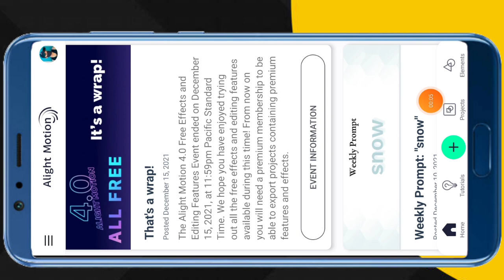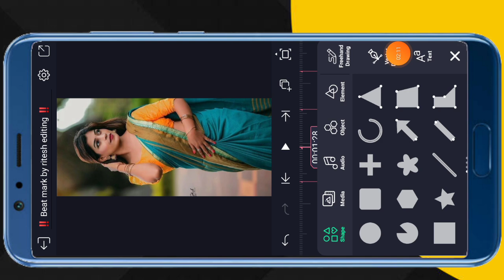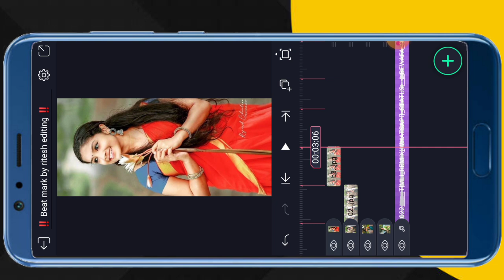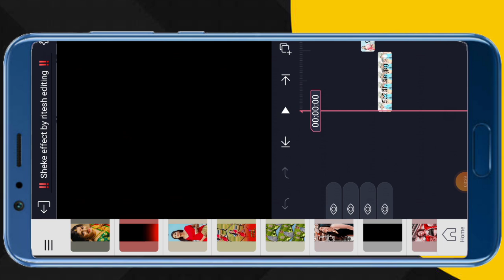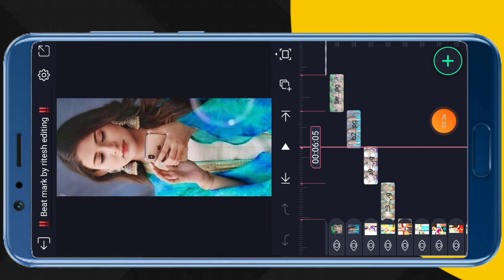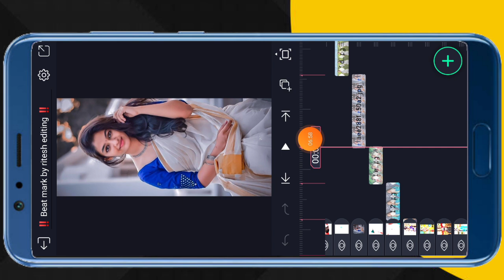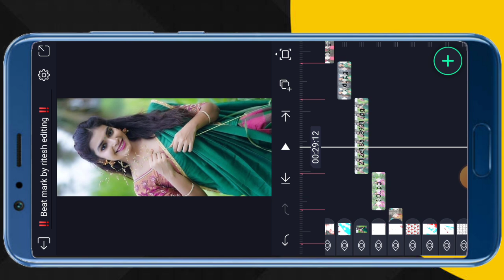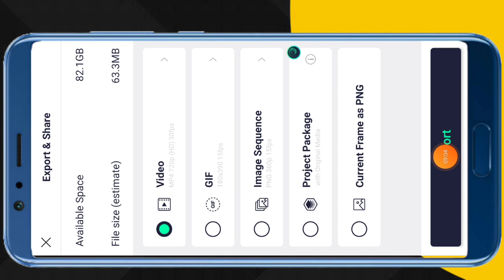alight motion video editing // whatsapp status kaise banaye video // gujarati status editing 2022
दोस्तो कुछ प्रॉब्लम होने के कारण लिंक हटा दी गई हे दूसरा वीडियो देख लो